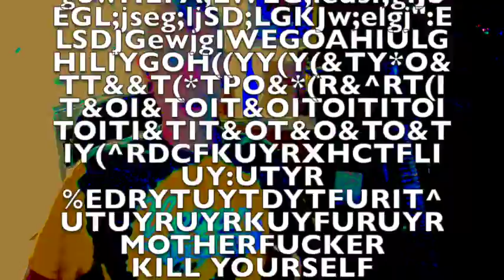(300) Product Review: "Inner-Eco" probiotic formula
Second Culture is a multi-media arts collective rooted in music production. At this time, the core of Second Culture is Keyth McGrew, Andy Hutson, Amy Conger, Mark Florin, and Jayson McGrew with various collaborators passing through at various stages. The essential concept of Second Culture is creating music with a foundation of electronic grooves, densely layered with lush psychedelic ambience, acoustic instrumentation, and found sound…primarily electronic, but always with a human touch.  Second Culture’s approach to making music is largely improvisational and organic, visualizing the compositions as ‘impressionistic sonic paintings’, and does not concern itself with more conventional or traditional techniques of writing music.

Second Culture’s creative spirit is quixotic and takes no interest in what is happening in the music industry, musical trends or traditions other than ecstatically seducing people with listenable, beat-oriented music with a dynamic quality that takes the listener on a journey.  The members of Second Culture bring a very diverse and eclectic set of influences from the entire history of modern music and collaborates to integrate these facets into a cohesive new form.  Second Culture embraces the colorful, inventive forms and textures of 70’s progressive rock (minus the over-the-top technical musicianship), the DIY frugality of 80’s post-rock and early synth pop, branching out into industrial and goth styles…but probably the strongest influence on the Second Culture sound is early 90’s UK ambient and ambient house;  The Orb, Future Sound of London, Orbital, Higher Intelligence Agency, The Irresistible Force, Pete Namlook, Autechre, and the like.

Second Culture’s vibe could be described as sequencer-driven sonic sacred geometry, always held together in symmetrical 4/4 time; striving to be interesting without being self-consciously challenging or antagonistic to the listener.  Using genre labels only as a frame of reference, it might be called ‘Organic Progressive Psychedelic Electronic’.